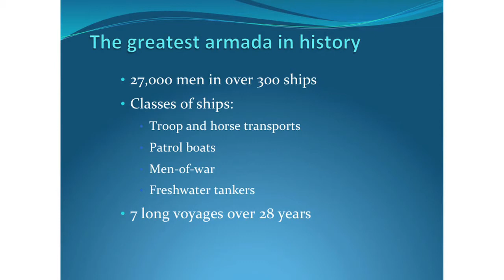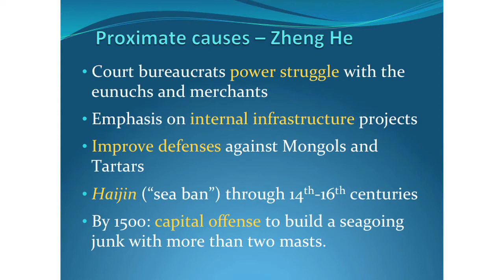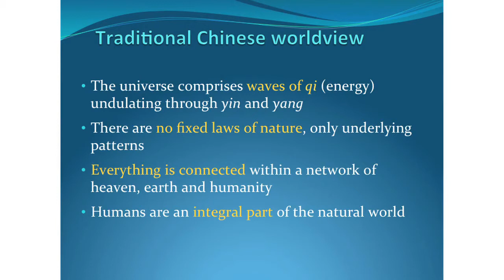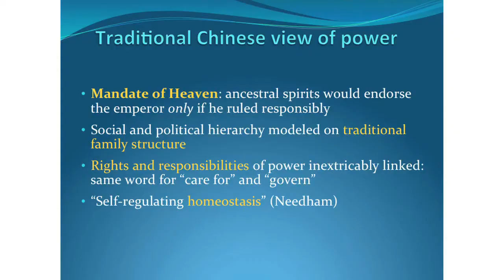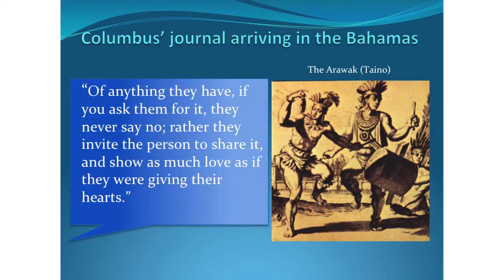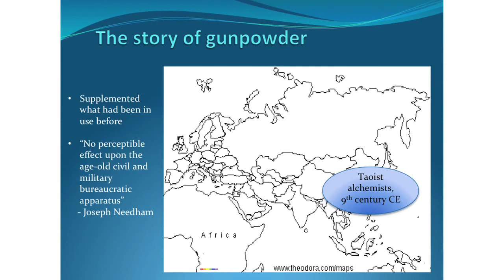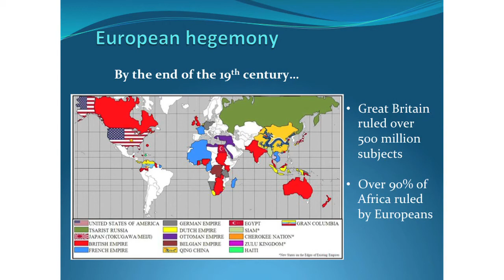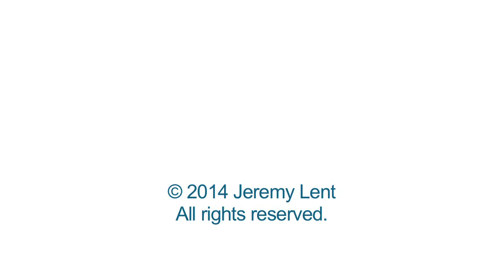The Conundrum of Admiral Zheng He and Christopher Columbus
In the 15th century, a massive Chinese armada of over 300 ships led by Admiral Zheng He traversed half the world, impressing populations in Africa, Arabia and Southeast Asia with its magnificence.

Later that century, Christopher Columbus landed in the New World with three dingy boats, all of which could have fit comfortably in one of Zheng's.

Zheng's fleet had virtually no impact on history.  Columbus' transformed the world, marking the beginning of our modern world order.

Why the difference?  This presentation suggests the underlying cause for these different outcomes is to be found in the cognitive differences between the two cultural complexes of China and Europe, with two contrasting views of power.

These differences help us to understand the current cognitive structures that drive our civilization's trajectory today.

I presented this at the Joint Meeting of the California and Northwest World History Association at UC Berkeley in February 2014.

The material is taken from a chapter of my book in process called "The  Patterning Instinct: A Cognitive History of Humanity's Search For Meaning."